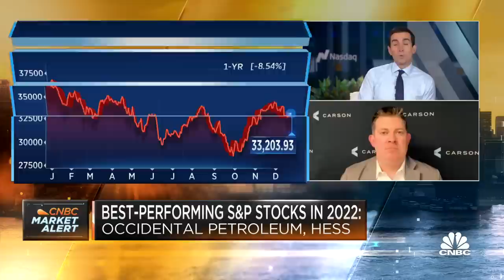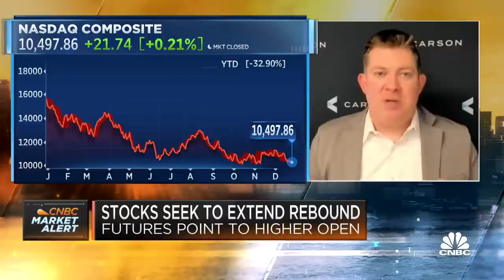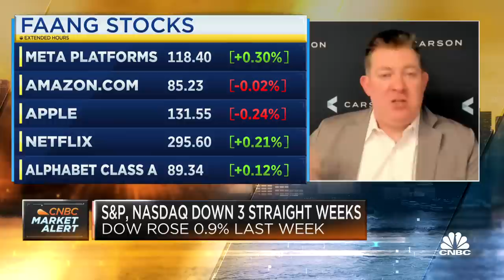Small caps could do well if the economy avoids a recession, says Carson Group's Ryan Detrick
Ryan Detrick, Carson Group chief market strategist, joins CNBC's 'Squawk Box' to break down his investment strategies ahead of the market open.